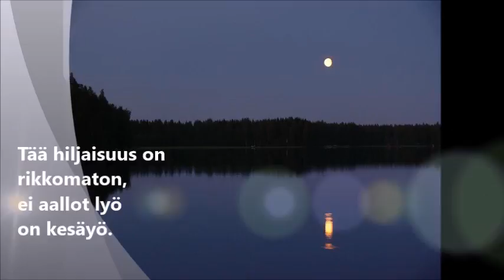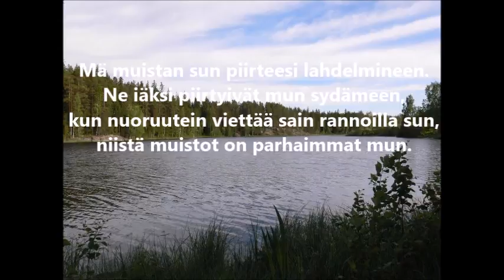MIKKO NIEMELÄ KOTIJÄRVI VALSSI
Sopii temponsakin takia hyvin häävalssiksi!